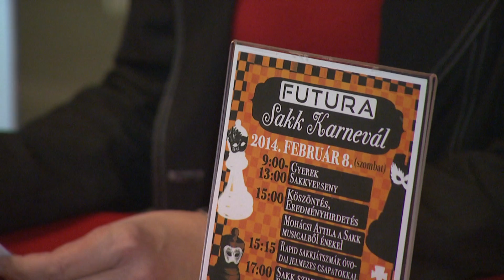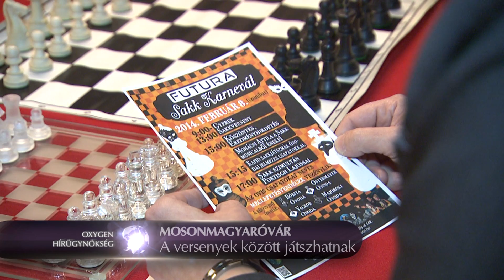Sakk Karnevált rendeznek